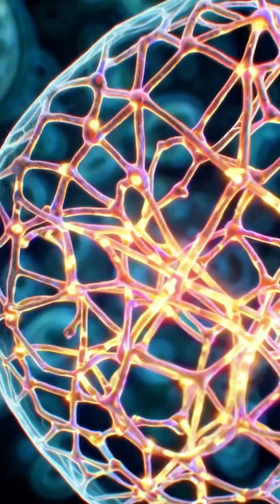A Tiny Universe Lives in Every Human 😱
Did you know there’s a whole universe living inside each of us? 🌌 From the tiniest cells to galaxies within, the human body hides incredible secrets.